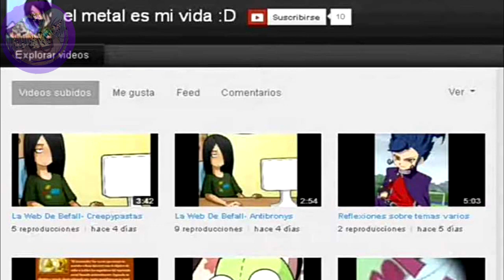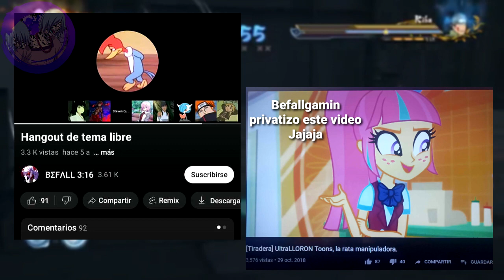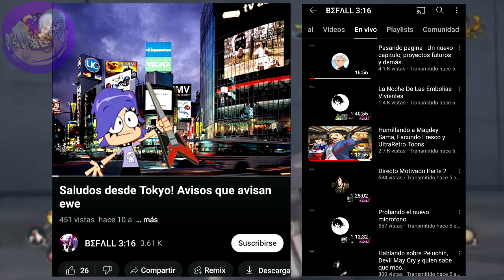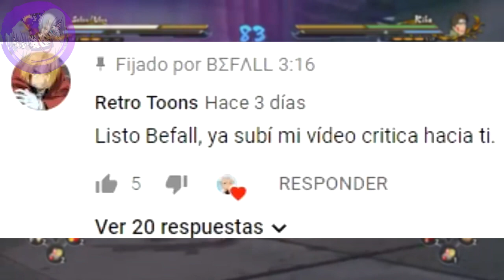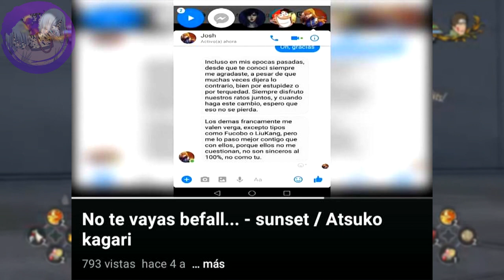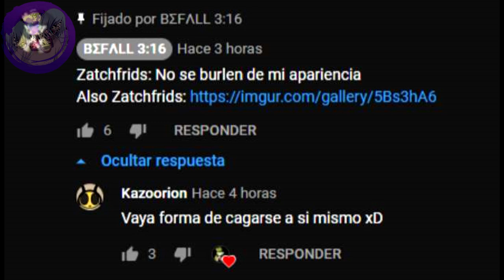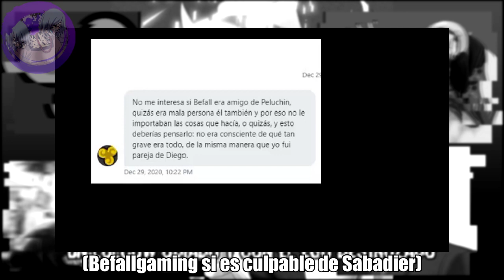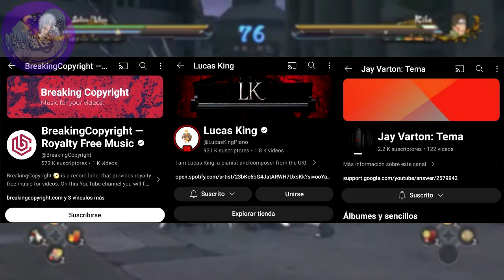Befallgamin - Un Lolcow Odiado y con El Ego Destrozado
A llegado el momento, este año lo iniciaremos exponiendo a una de las mayores escorias del Loquendo, quien mas ni menos que Befallgamin.

Indice:

00:00 - Introduccion
00:26 - Inicios
04:11 - Actitud de Befallgamin
06:58 - Trolls
10:06 - Nacionalidades
10:45 - Detractores
12:22 - Ultraretroloquendero, Ken y Peluchin
22:45 - Doxxeo
24:19 - Intento de regreso
26:19 - Randomware y el final de Befallgamin
34:51 - Final del video